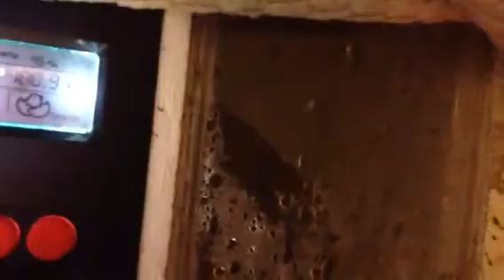Why do we refrigerate eggs in the USA ? With Pirma culture Joe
Uncle goat has a theory about why we refrigerate eggs in the United States of America and the rest of the world leaves their eggs out on the counter tops one reason that uncle goat and Pirma culture Joe think that we refrigerate eggs in the united states of America is because it is hard to separate out all of the roosters from the laying hens in the henhouse when making a industrial egg laying business so uncle goat thanks that they refrigerate the eggs to keep the eggs from forming embryos in the shell and freaking people out when they try to cook and egg for breakfast lunch or dinner yes this is very long winded and if you are still reading this the reason uncle goat Mike's long complicated descriptions sometimes is so that enough keywords about chickens eggs free range and important Pirma culture words are typed in to pull up this video in the proper results search